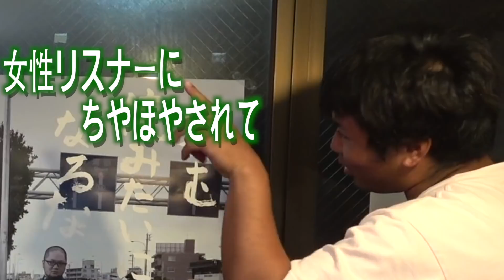１６０キロのボールをホームラン打つまで帰れません！【テニスＶＳ野球】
１６０キロのテニスボールをホームラン打つまで帰れません企画。高校までバリバリ野球部だったバンバン打者を相手にテニスラケットで投球。どっちが勝つのか！？